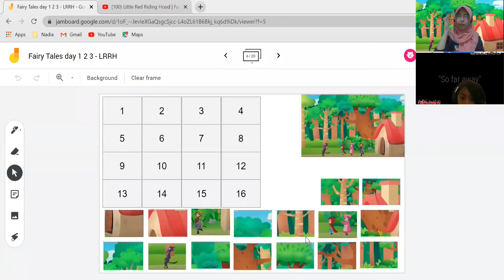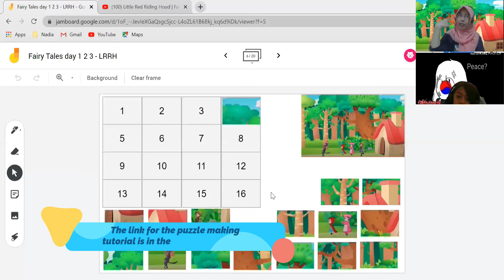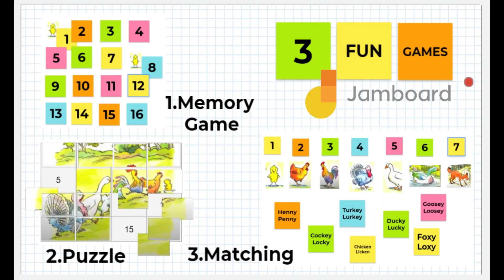3 Online Games in Jamboard - Part 1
This video will show 3 games that can be interactively played in Jamboard by sharing them with the students. Zoom or Google Meet can be used to share the screen, so all students can see and play together. The games are:
1. Memory game
2. Puzzle
3. Matching